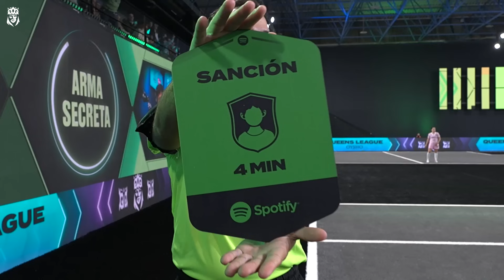Porcinas FC de GEMITA VS El Barrio de ADRI CONTRERAS | Resumen Partido J1 (1-6)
Mejores momentos del tercer partido de la Jornada 1: Porcinas FC de GEMITA VS El Barrio de ADRI CONTRERAS | 1-6